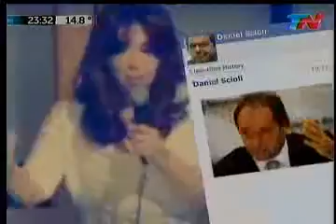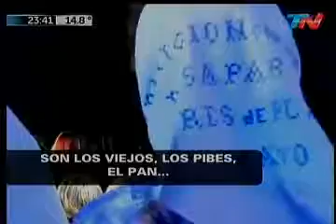PICADO FINO: SPOT DE MASSA/NÚMEROS NO MIENTEN/MINISTROS Q VAN Y VIENEN/CRISTINA SABE Q VA A VOLVER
PICADO FINO segmento del Programa Código Político que conducen los periodistas Julio Blanck y Eduardo van der Kooy y que se emite los días Jueves a las 23:00 horas por la Señal de Noticias TN
15.Octubre.2015